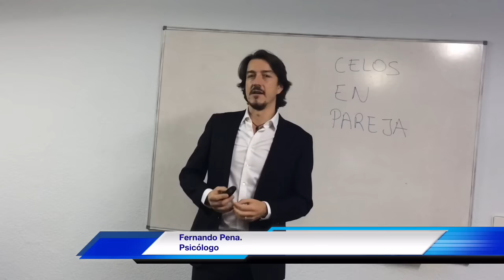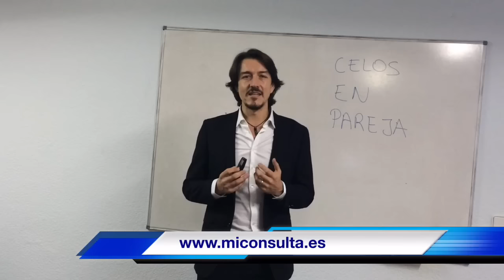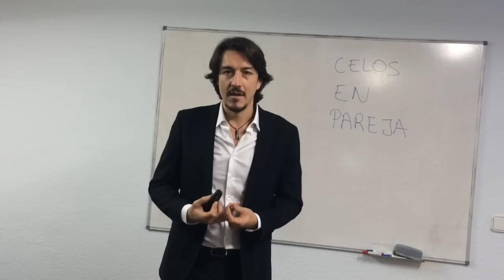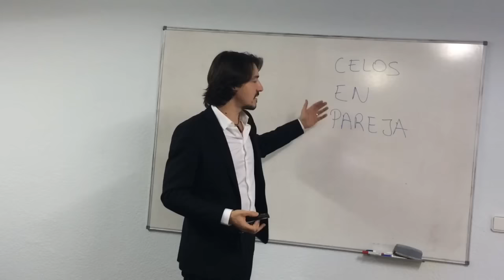CELOS PATOLÓGICOS. 9 formas de controlarlos | Psicólogo Fernando Pena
Sigue estos consejos y acaba definitivamente con los celos patológicos.